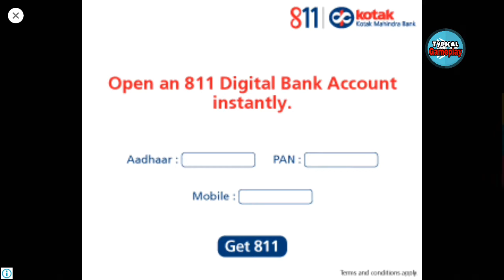Bus Simulator Indonesia #4, Bus Driver Sim - Android Gameplay (HD)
Bus Simulator Indonesia will let you experience what it likes being a bus driver in Indonesia!